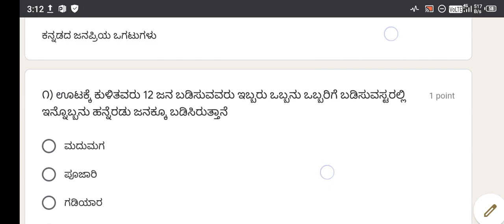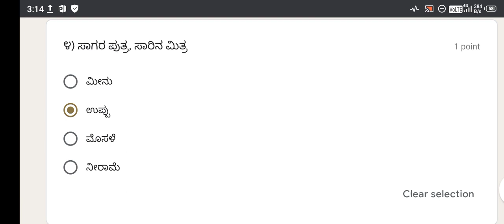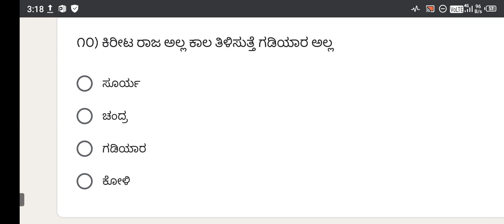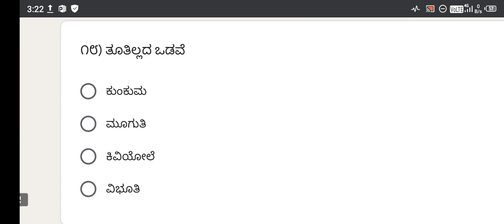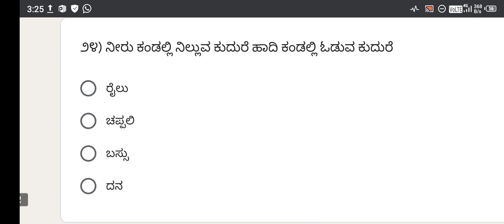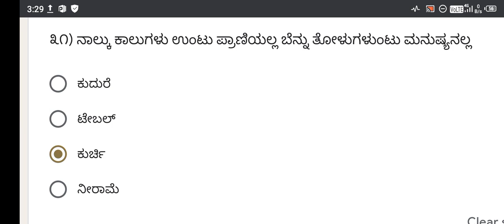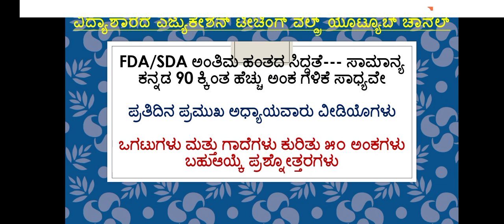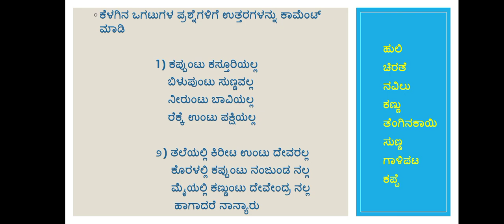FDA/SDA ಪರೀಕ್ಷೆಗಳಿಗೆ ಒಗಟುಗಳು ಕುರಿತು 50 ಬಹು ಆಯ್ಕೆ ಪ್ರಶ್ನೋತ್ತರಗಳು